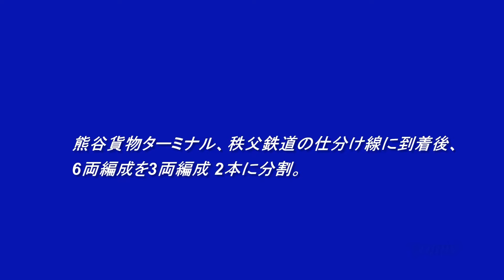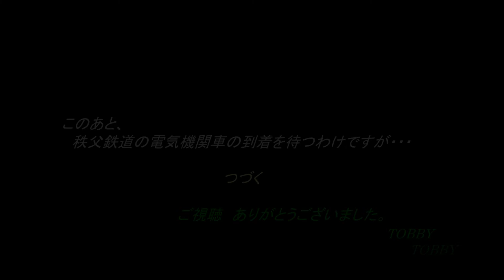【DE10 任務終了!!】 東武SL用客車、秩父鉄道への引き渡し準備を終え、解放される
思いもよらぬ分割の後、いよいよDE10が解放されます。車両からも解放。重大な任務からも解放。すっきりとして単機で引き上げました。
熊谷貨物ターミナルの秩父鉄道仕分け線にて。